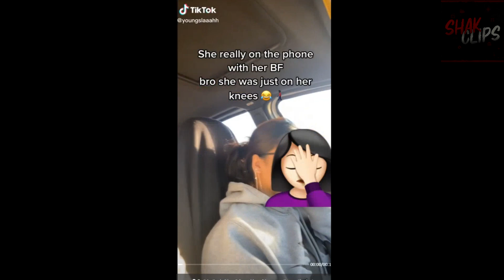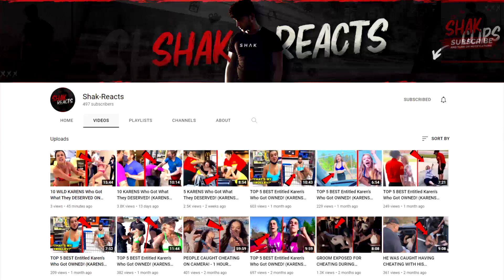THE WORST CHEATERS IN THE WORLD GET CAUGHT!